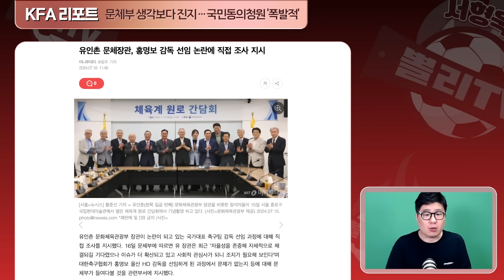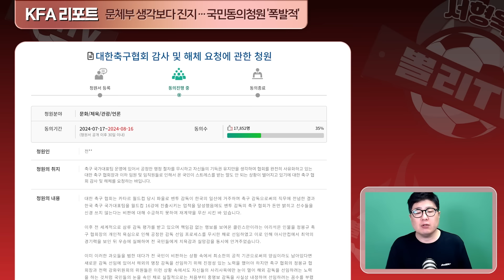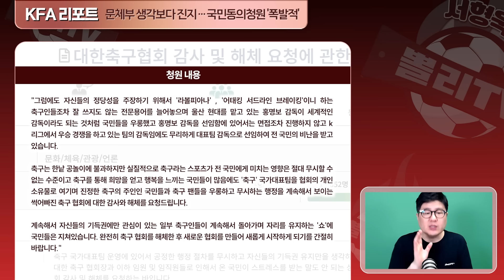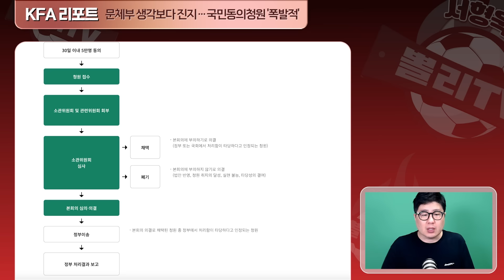'KFA 해체 주장‘ 국민동의청원 뜨거운데…홍명보 감독 정식 취임 기자회견 확정